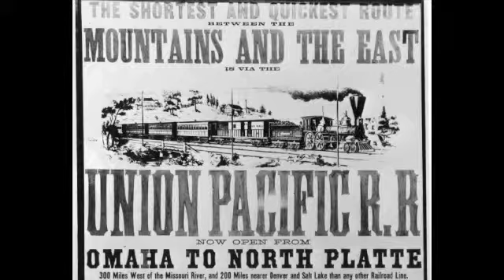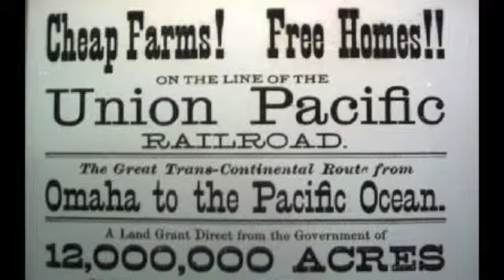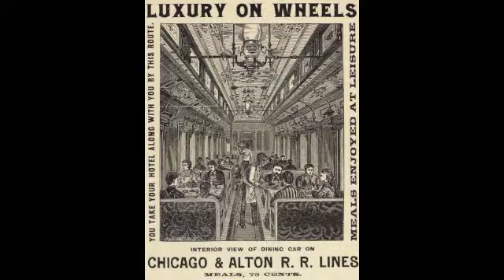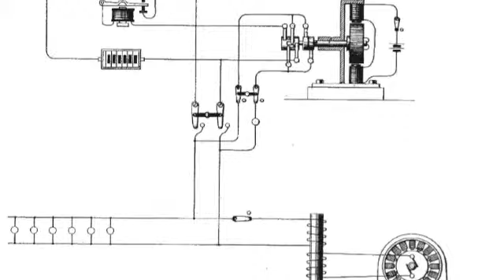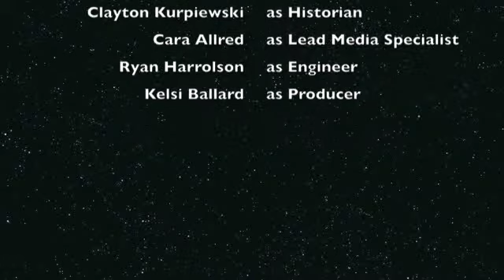Gilded Age Documentary